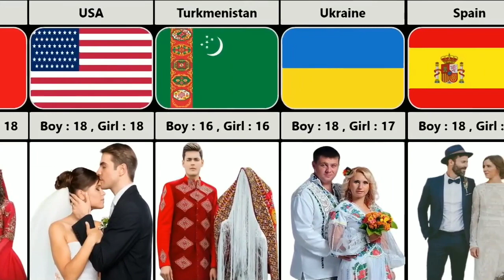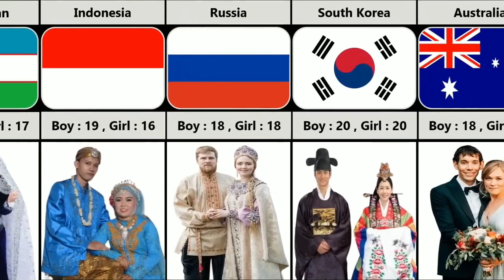Legal Age For Marriage From Different Countries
In this video, we made a list of Legal Age For Marriage From Different Countries